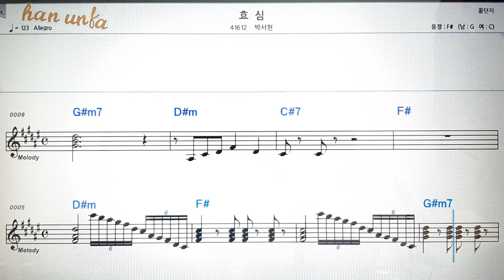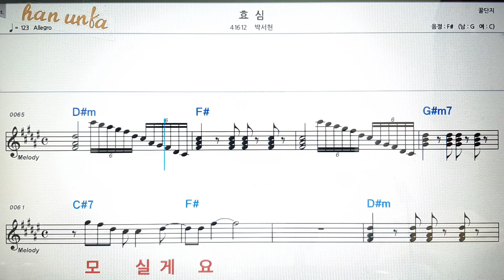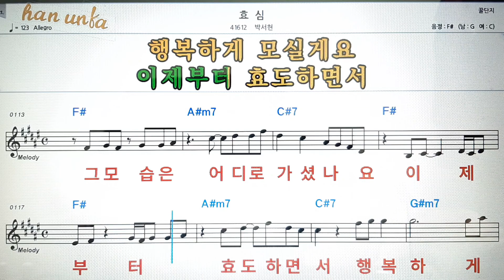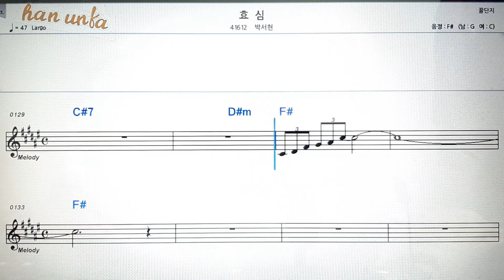효심/박서현💋노래 반주*기타 코드 악보*가라오케💕Karaoke*Sheet Music*Chord*MR